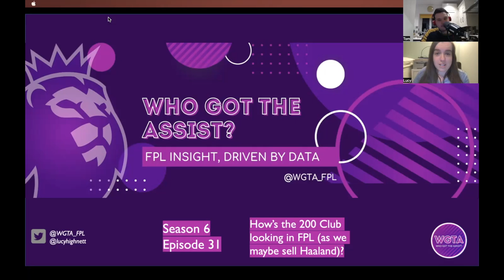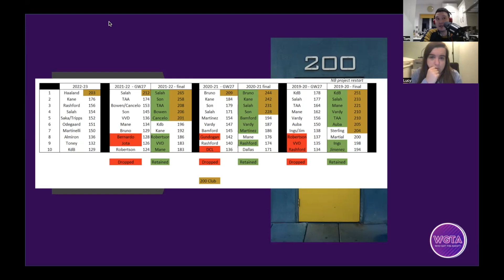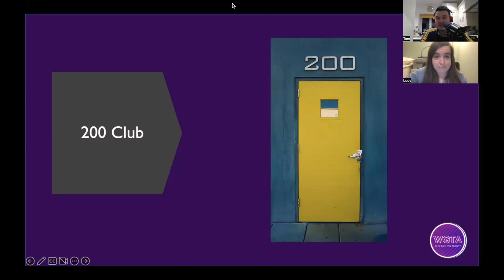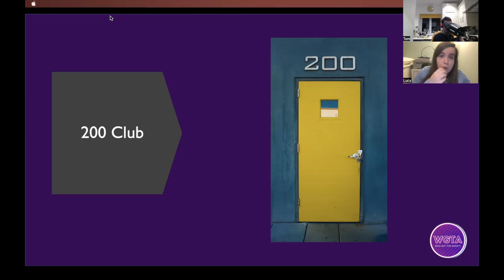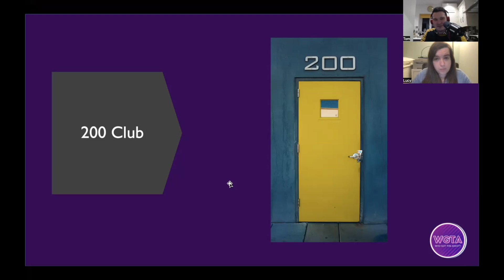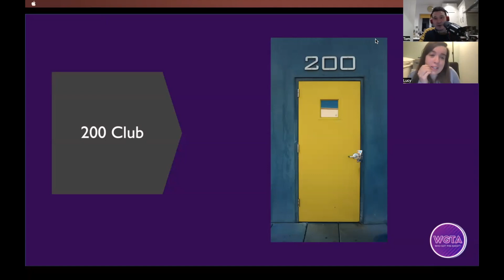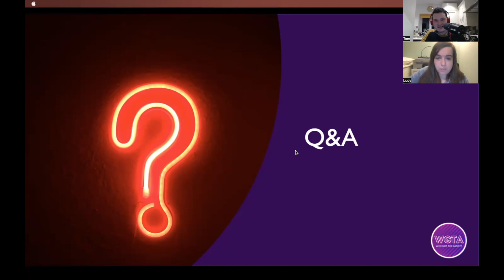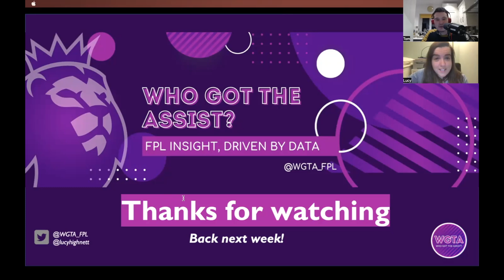WGTA S6E31 - How's the 200 club looking in FPL (as we maybe sell Haaland)?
This week, we zoom out into our look at the 200 club / top 10 this season, and then zoom in on selling Haaland. Plus with the blank gameweek coming, lots of questions to answer ahead of navigating that with the double in mind.
Back in a couple of weeks.